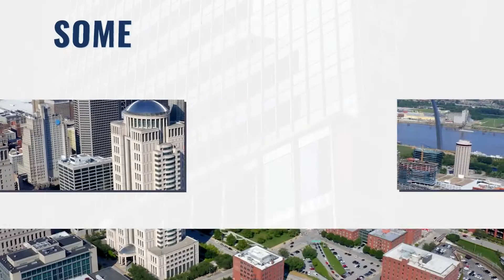OAW - Virtual Recruiting Event Promo